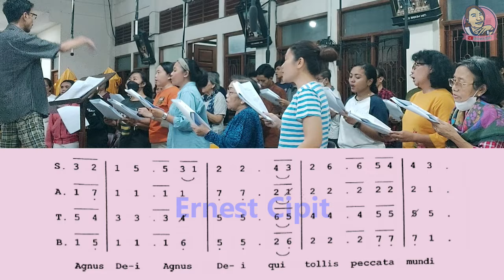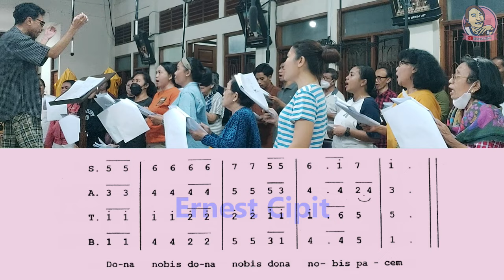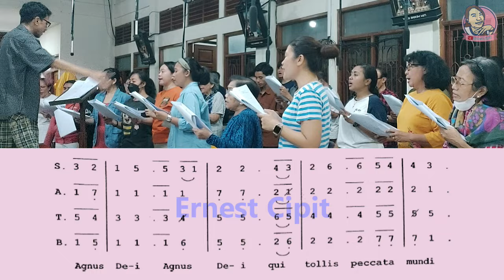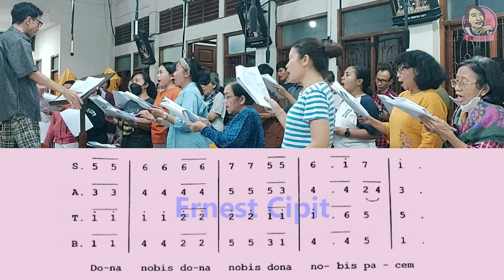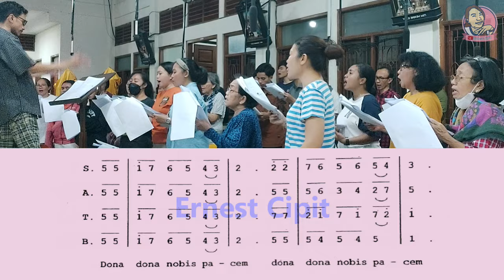Agnus Dei Misa Capranica | Lagu Ordinarium Misa Capranica | Joseph Ansow, Pr. | Ordinarium Latin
Syair lagu Agnus Dei Misa Capranica lengkap:
Agnus Dei, qui tollis peccata mundi,
miserere nobis.
miserere nobis.
dona nobis pacem.
Syair : Agnus Dei
Arsm.: Fritz Palit
Kor : Lingkungan St. Rafael Paroki Babarsari
Organis  : @masferdichannel6648
Lagu Agnus Dei Misa Capranica dengan lirik, dinyanyikan pada saat Misa di Paroki Santa Maria Assumpta Babarsari.